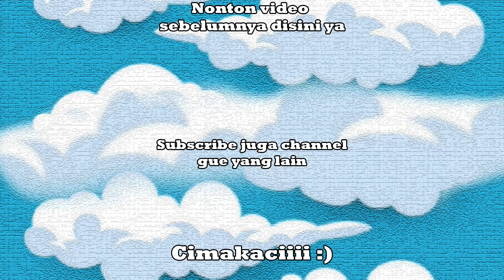DARI KURUS DAN KECIL AKU BERLATIH SAMPAI JADI ORANG TERKUAT DI DUNIA - Roblox Indonesia